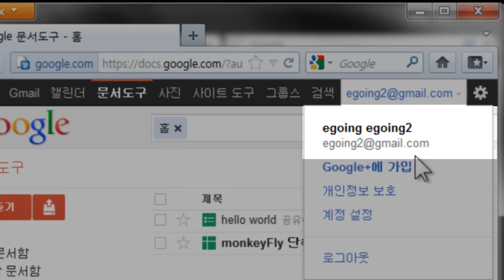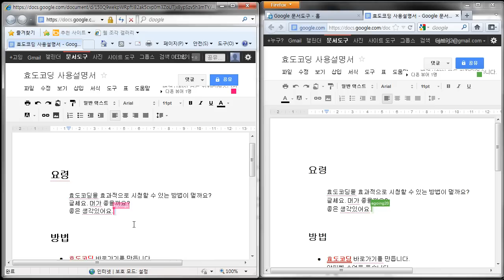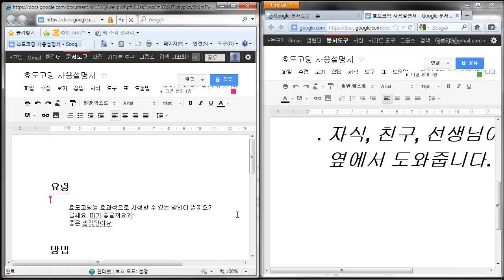구글문서도구 - 문서2 (공유, 협업)